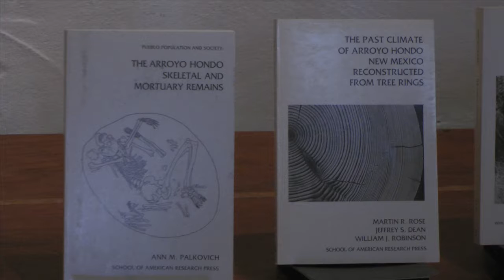Arroyo Hondo Pueblo field trip with Doug Schwartz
In 2014 SAR's President Emeritus Douglas Schwartz (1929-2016) led this field trip to the site of Arroyo Hondo Pueblo, near Santa Fe, where SAR sponsored a major archaeological project in the 1970s. This video preserves highlights from that visit.